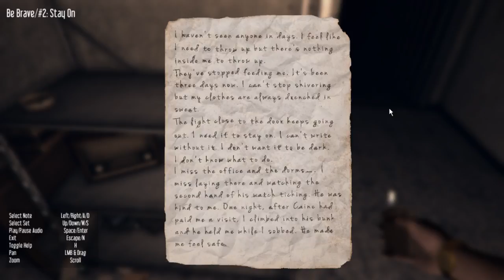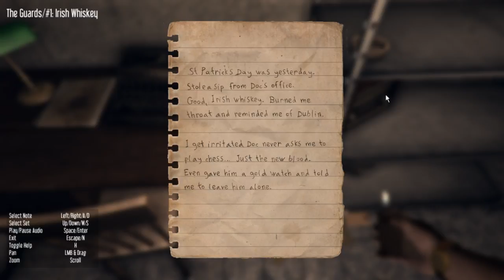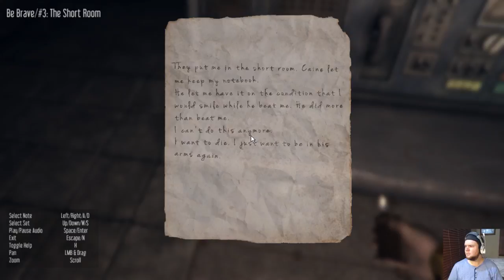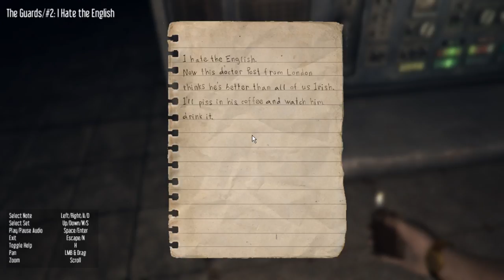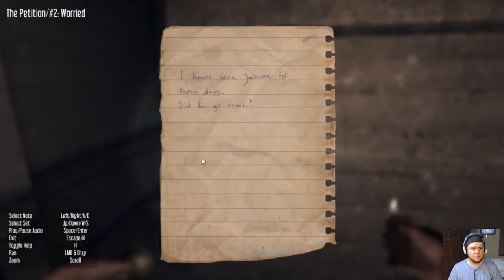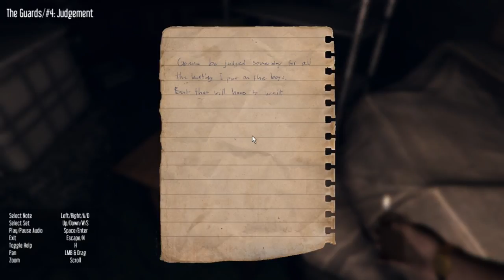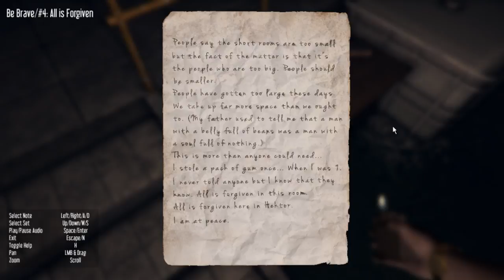Let's Play Hektor - 03 - Grabbed By The Ghoulie!